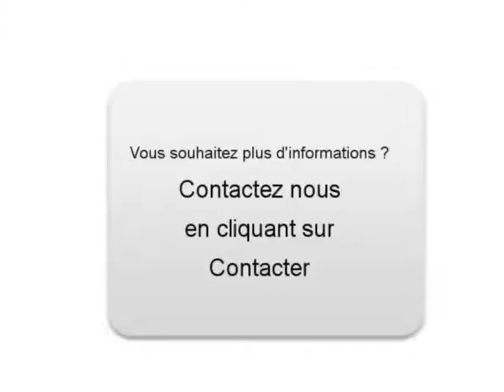Achat Vente une Renault Twingo II Paris 17ème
A vendre à Paris 17ème Occasion automobile Renault Twingo II de 12702 Km.
automobile occasion Autoenvideo : Achat Vente une Renault Twingo II Paris 17ème Paris